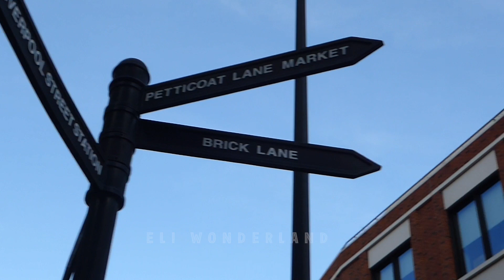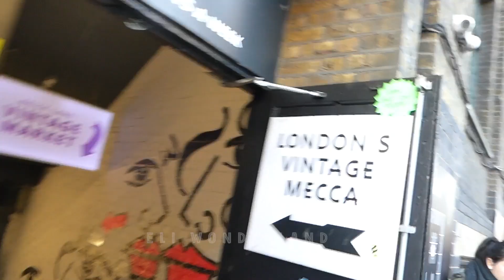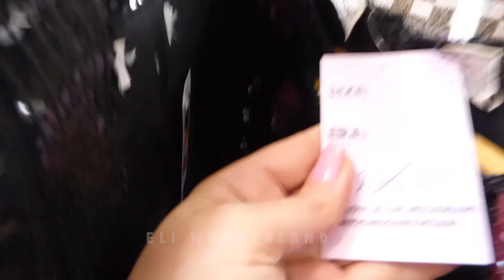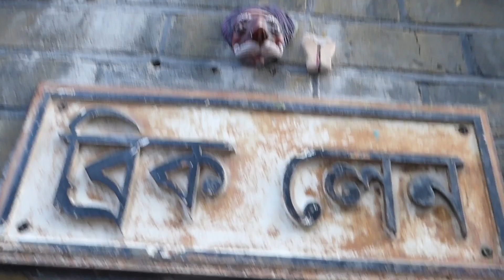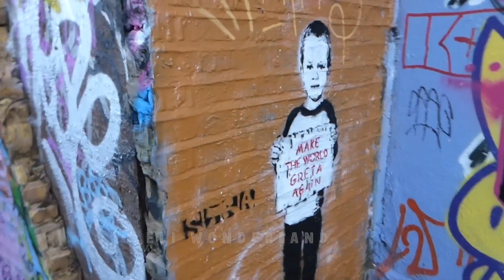جاهایی که در لندن باید دید/غذاهاي خيابوني لندن و موزه شرلوك هولمز😍/Brick Lane Tour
سلام دوستاي عزيزم  . من خودم عاشق اين ويديو هستم و جاهايي كه رفتم. اخه به خودم خيلي خوش گذشت. منتظر نظراتتون هستم و اگه از اين ولاگ خوشتون اومد يادتون نره كه منو سابسكرايب كنيد تا هميشه جديدترين سفرنامه هام رو از دست ندين. 😊 ممنون از نگاهتون🙏🌸
تو این ویدیو به خونه خیالی شرلوک هولمز سر زدم و به بازار بریک لین که پر از غذاهای خیابونی هست.
Brick Lane is the most popular place between other London attracts. 😊